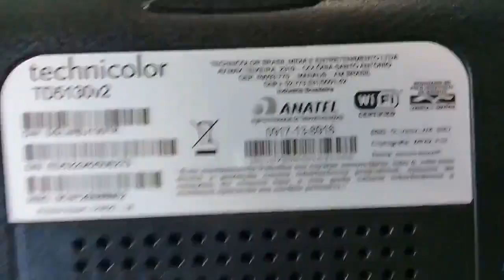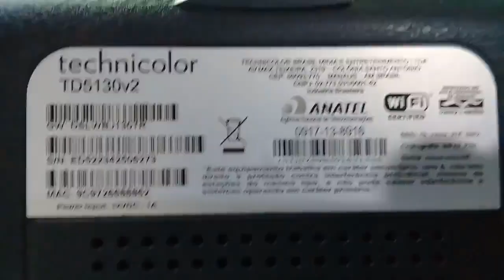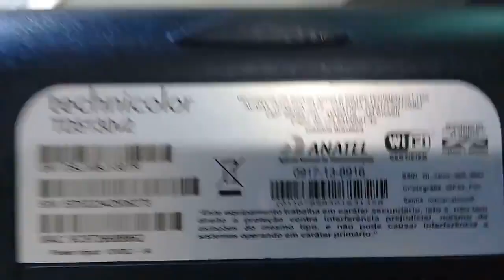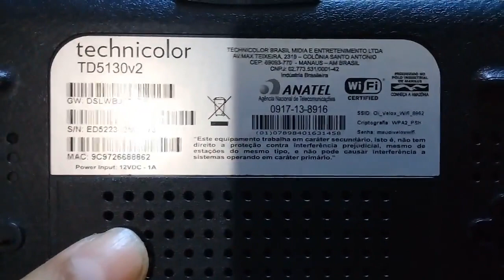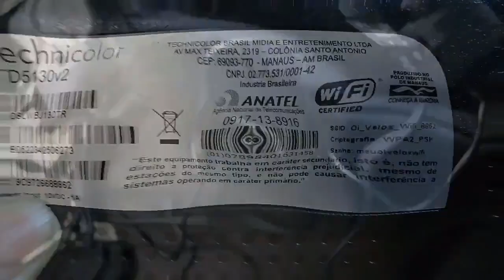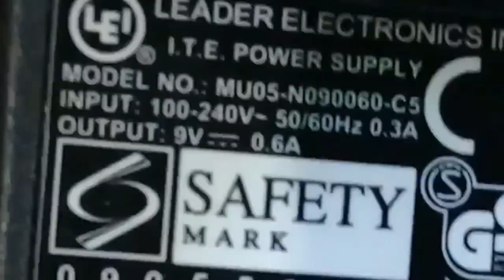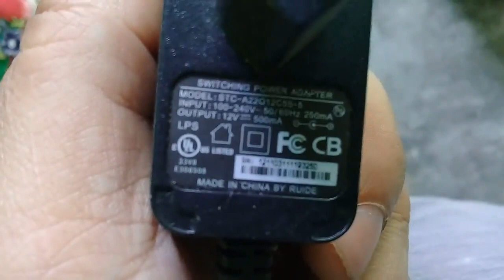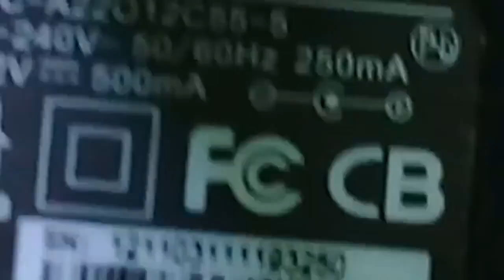Fontes e carregadores são todos iguais?